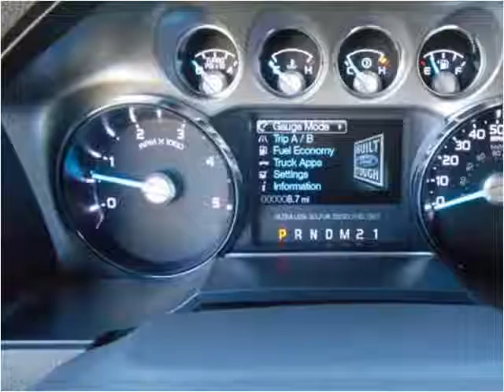2013 Ford F-350 SD New Cars Cut Bank MT